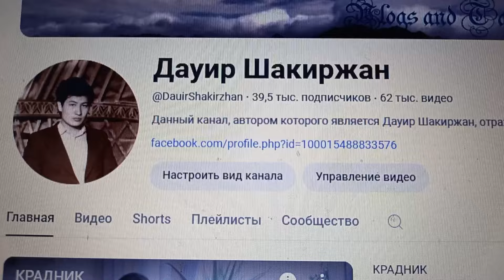Мой канал взял Рубеж 62 тысячи видео 21-ого Мая 2024 года вчера, снимаю сегодня, уехал на дачу